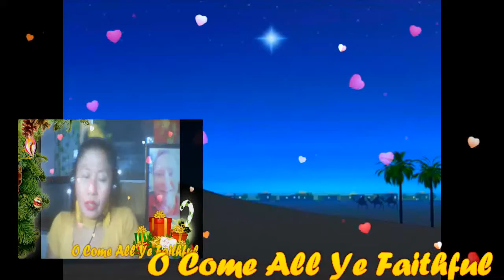O Come All Ye Faithful My Very Handsome Husband,DR.BARRY! MERRY CHRISTMAS LOVEUMORE MABUHAY!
O Come All Ye Faithful..My GWAPO, My Love,My Darling,My Cowboy,My Sweet,Caring And Loving Very Handsome Husband,DR.BARRY SORENSON! You Are The Christmas Present I’ve Wanted All These Years. You Are Perfect Just The Way You...Mahal Ko! I Care And Love You Too...So Very Much Till The End Of Time! You Are My Very Special Love Of My Life,My One And Only,My Power,My Light,My Man,My Prince ,My King,My Everything,My Whole Life...My Whole New WORLD Of Happiness! I Love You More And More..MERRY CHRISTMAS MAHAL KO. MABUHAY! YEHEYYYYYY MASAYA! MASAYA!! MASAYA!